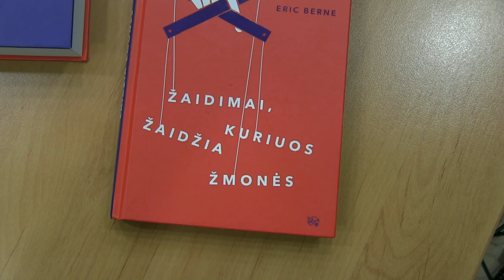Pokalbis su Edvardu Šidlausku: „Žaidimai, kuriuos žaidžia žmonės“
Psichologas ir tinklapio „PSICHIKA.EU“ įkūrėjas Edvardas Šidlauskas pasakoja apie tai, kokią teoriją iškėlė knygos „Žaidimai, kuriuos žaidžia žmonės“ autorius Erikas Bernas.